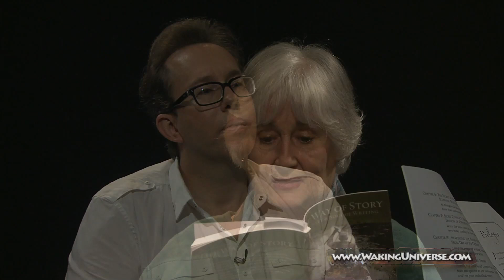Waking Universe With Guest Catherine Ann Jones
On the newest episode of Waking Universe Lance interviews noted author and story consultant Catherine Ann Jones.

"We've become lopsided living only in our heads. Writing, in order to serve the soul, must integrate outer craft with the inner world of intuition and feeling."

- Catherine Ann Jones, New York Times

Catherine Ann Jones holds a graduate degree in Depth Psychology and Archetypal Mythology from Pacifica Graduate Institute where she has also taught.

After playing major roles in over fifty plays, she became disappointed by the lack of good roles for women and wrote a play about Virginia Woolf (On the Edge) and her struggle with madness in a world gone mad, i.e., WWII. The play won a National Endowment for the Arts Award. Ten of her plays, including Calamity Jane (both play and musical) and The Women of Cedar Creek, have won multiple awards and are produced both in and out of New York.

Her films include The Christmas Wife (Jason Robards & Julie Harris), Unlikely Angel (Dolly Parton), and the popular TV series, Touched by an Angel. A Fulbright Research Scholar to India studying shamanism, she has taught at The New School University, University of Southern California, Pacifica Graduate Institute, and the Esalen and the Omega Institutes.

Her book, The Way of Story: the craft & soul of writing, is used in many schools, including New York University writing programs. Her book, Heal Your Self with Writing is expected August 2013.Ms. Jones lives in Ojai, California, and leads The Way of Story and Heal Your Self with Writing workshops throughout the United States, Europe, and Asia.

For blog, online courses, workshops, and consultant services please